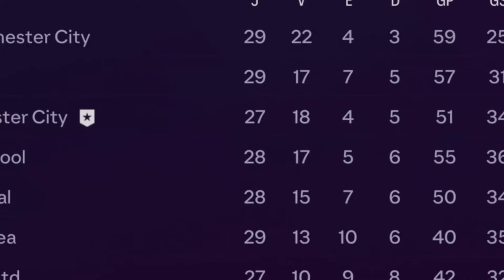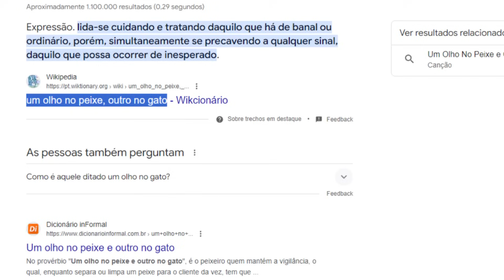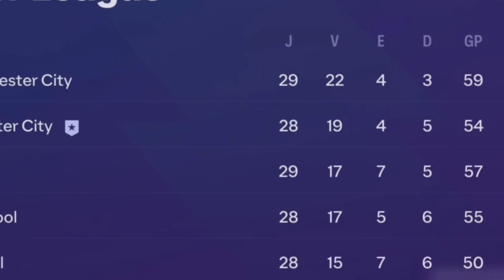FINALÍSSIMA DE COPA E CONFRONTO ÉPICO PELA CHAMPIONS!! EP24 | FC24 MODO CARREIRA